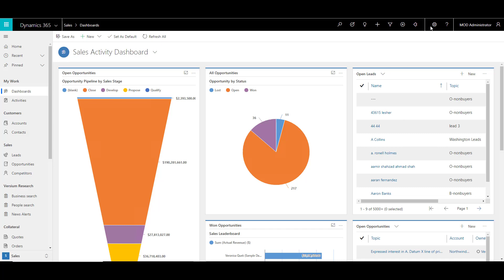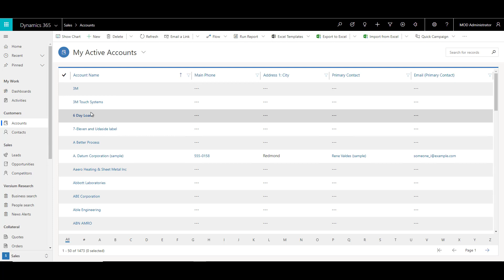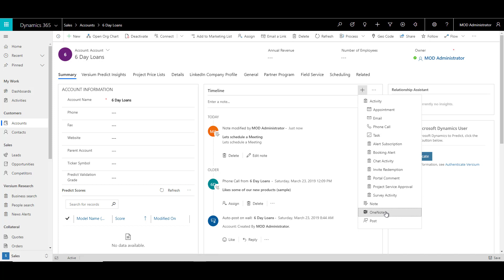Dynamics 365 - Setup OneNote Integration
Want To Use Neural AI To Naturally Voice Over Your Scripts?
This video explains how you can setup and enable OneNote integration for various entities in Dynamics 365.